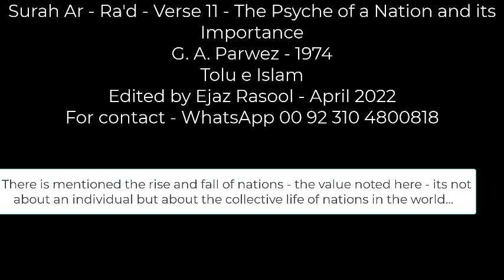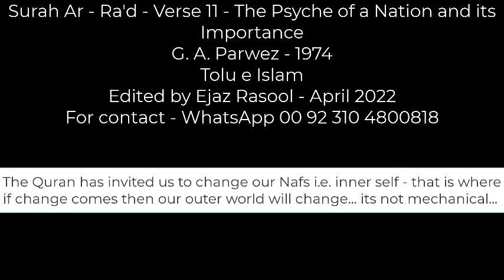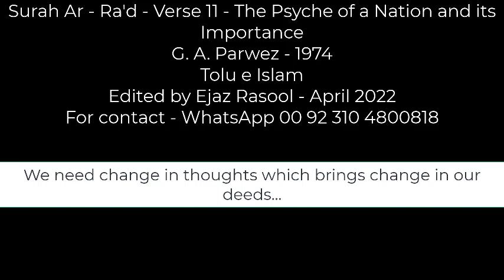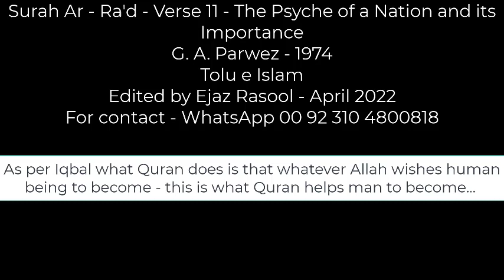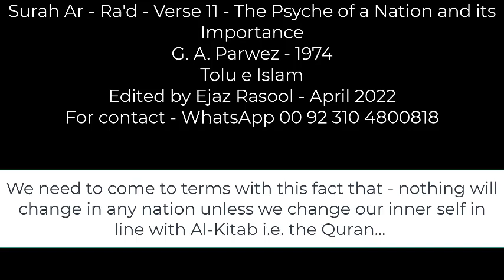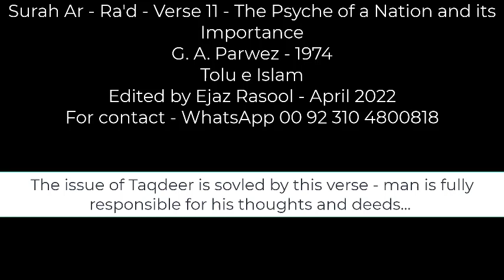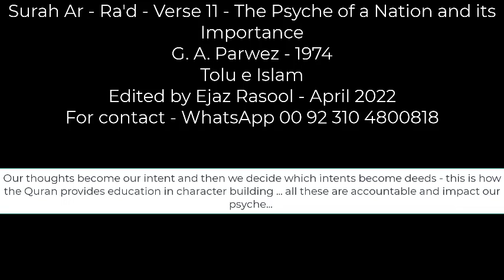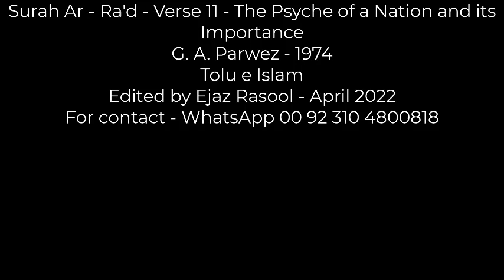The Psyche of a Nation and its Importance - Surah Ar Ra'd - Verse (13:11) by G. A. Parwez - Apr 2022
This Urdu audio is taken from the lecture by G. A. Parwez delivered in 1974. Part of this verse deals with an important aspect of the rise and fall of nations. The Quran has pointed to the following in this verse:
1. Allah does not change the state of a nation i.e. does not interfere in its affairs until they do something to their collective psyche.
2. When a nation does something to its collective psyche then the state of this nation changes accordingly - so Allah (His law) does it  in response to what human beings do in this life to themselves.
3. When humans do something in this world then Allah responds by making an 'intent' which is to ensure that human beings get the results of their deeds.
4. Once a nation crosses a defined threshold of decline then there is no question of its going back.

Since this lecture is about the human psyche, therefore a lot is also discussed about an individual self and its development. Education of children mentioned towards the end and needs our attention.